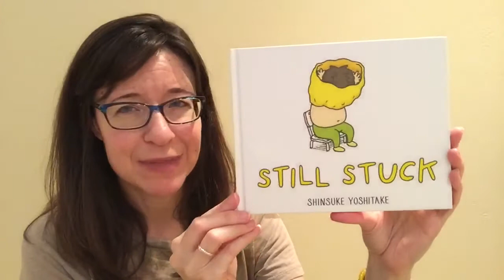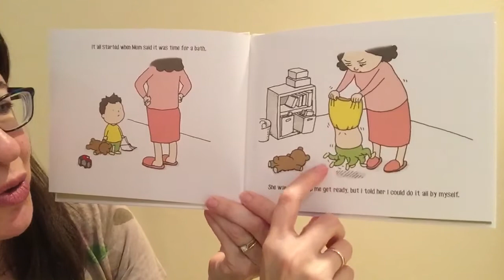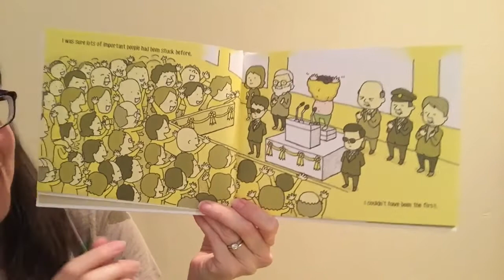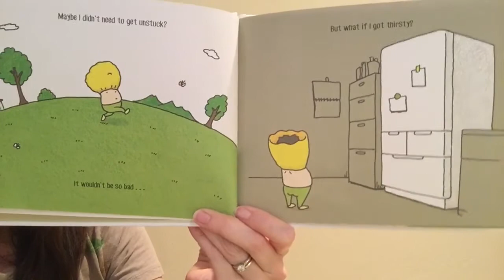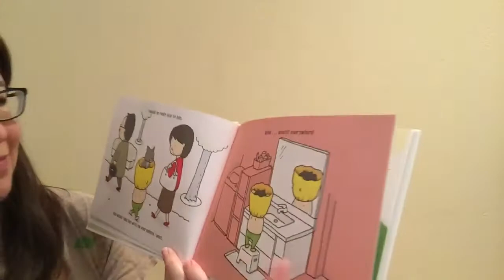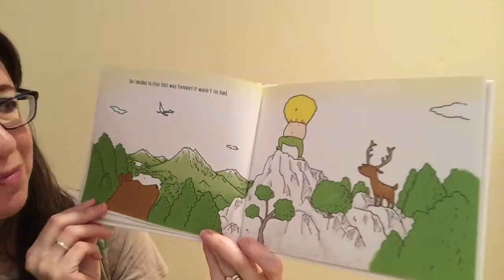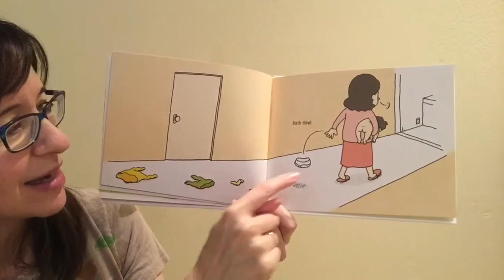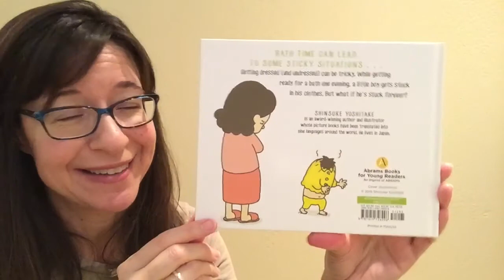“Still Stuck” by Shinsuke Yoshitake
Will this child ever find a way to get that shirt off?